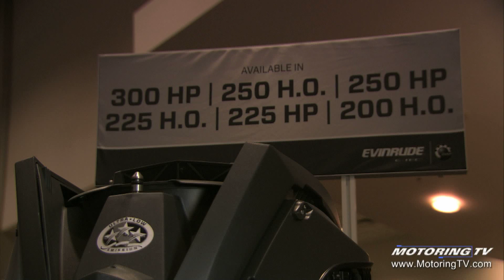Tip of the Week: 2-stroke vs. 4-stroke marine engines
For 29 years, Bill Gardiner has been dishing out automotive advice on his Tip of the Week segment.

Every now and then, however, he ventures into other areas of interest, like marine engines.

On this Tip of the Week, Bill delves into the history two-stroke marine engines, and the differences between two- and four-stroke engines.